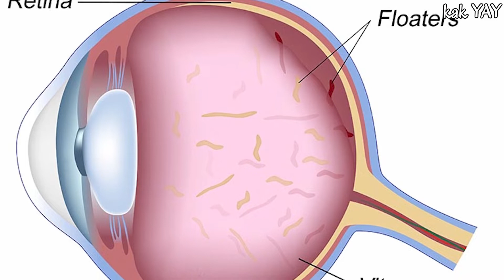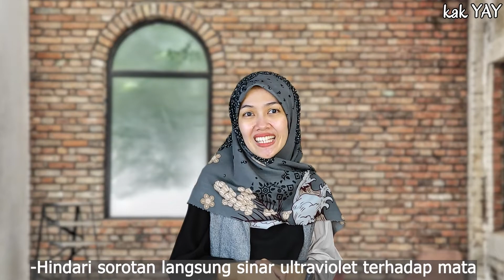PANDANGAN MATA MUNCUL BAYANGAN CACING TALI BENANG DEBU BERCAK BERGERAK GERAK/FLOATERS MATA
235.PANDANGAN MATA MUNCUL BAYANGAN CACING TALI BENANG DEBU BERCAK BERGERAK GERAK/FLOATERS MATA
PANDANGAN MATA MUNCUL BAYANGAN CACING TALI BENANG DEBU BERCAK BERGERAK GERAK/FLOATERS MATA GERAK GERAK MIRIP BENANG CACING BAYANGAN BENDA DEPAN MATA
MATA BURAM, PENGELIHATAN JADI LEBIH TERANG DAN TERDAPAT FLOATERS. APA PENYEBABNYA?
BAYANGAN TERBANG DI MATA ? Floaters Pada Mata - VIO Optical Clinic ( Eye Floaters )
Pernahkah kamu merasakan ada bayangan terbang pada mata disaat melihat? Hal tersebut dinamakan Floaters (Eye Floaters)
Live QnA Bayangan Terbang Di Mata (Floaters) –
Bayangan Terbang Di Mata (Floaters)
Ada gangguan saat melihat? Bahkan seperti ada bayangan benangatau bintik.. Itu hanya kamu saja lho yg bisa melihat bukan ...
Apa Benda-Benda yang Ada di Mata Kita Ini?
Sering Muncul Bayangan Melayang di Penglihatan, Ada Isyarat Apa?
Bayangan seperti garis atau bintik yang melayang di penglihatan ini bernama floaters. Kondisi ini sangat umum ...
Apa itu floater di mata kita?
Kita semua pasti pernah ngerasain adanya floater di mata kita. Sebenarnya apa itu floater?

health,
ilmu kesehatan,
Ilmu keperawatan
ilmu kedokteran,
channel kesehatan,
kesehatan tubuh,
healthy,
penyakit,
sakit,
health,
kedokteran,
dokter,
perawat,
keperawatan,
ilmu kesehatan,
ilmu kedokteran,
channel kesehatan,
kesehatan tubuh,
healthy,
penyakit,
sakit,
kesehatan mental,
sehat jasmani rohani,
edukasi kesehatan